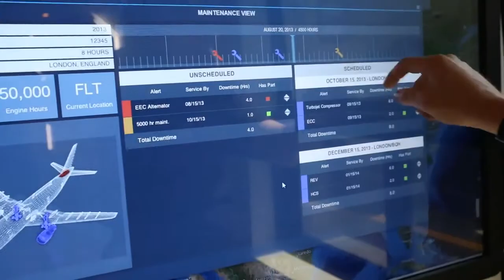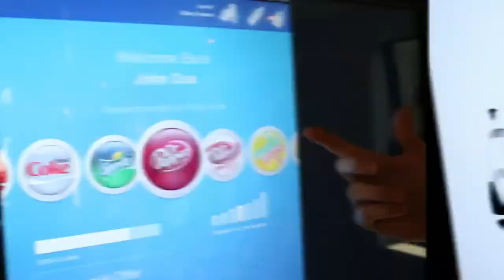Hop Aboard the SAP Big Data Bus | Disrupt SF 2013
Alex Williams gives us a look at some of the things SAP is doing by visualizing data to more easily interact and solve problems for businesses.